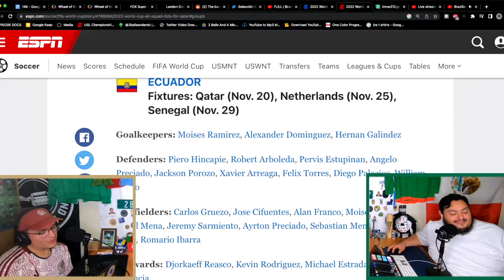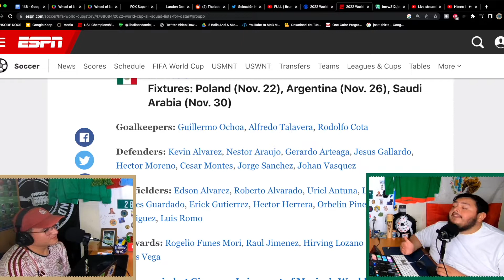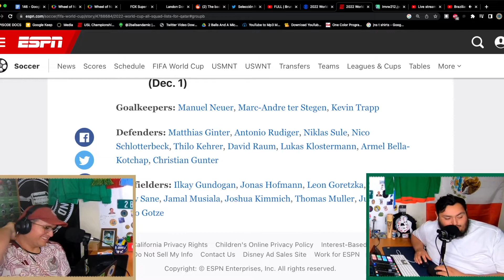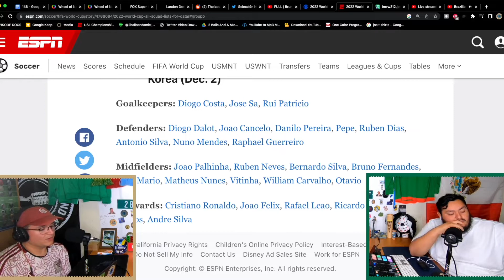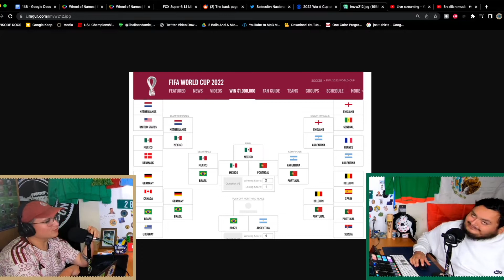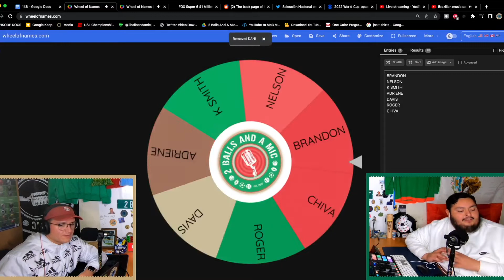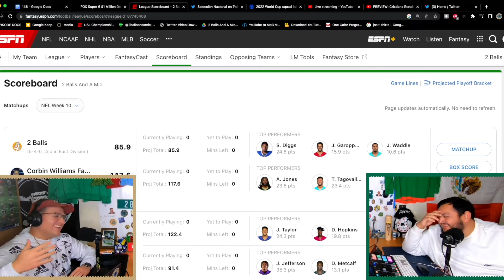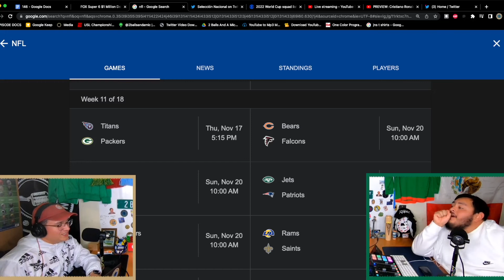EP 146 | A WEEK AWAY FROM THE WORLD CUP